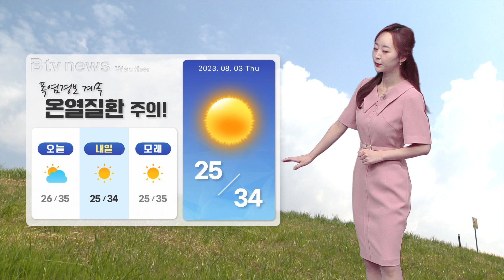08월 02일 기상 정보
며칠째 푹푹 찌는 폭염이 계속되고 있습니다.
폭염경보가 계속되는 가운데
오늘 낮기온은 35도까지 올랐고
내일도 34도 안팎을 보이겠는데요.
체감 더위는 이보다 더욱 심할 것으로 보입니다.

기온이 높아서 불안정한 대기 상태가 이어가 이어지면서
소나기 소식도 들어있습니다.
내일 오후에도 내륙 곳곳으로 요란한 소나기가 쏟아지겠고요.
비의 양은 적게는 5mm 내외,
많은 곳은 40mm 안팎까지 내리겠습니다.

내일 하늘에 가끔 구름 많겠습니다.
자세한 한낮 최고기온은
안산과 안양 34도 오산과 평택 35도가 예상됩니다.

한편 제6호 태풍 카눈은
일본 규슈 남쪽 해상을 향해 갈것으로 예상됩니다.
태풍이 덥고 습한공기를 밀어올리면서
당분간 낮에는 폭염이 밤에는 열대야가 기승을 부리겠습니다.